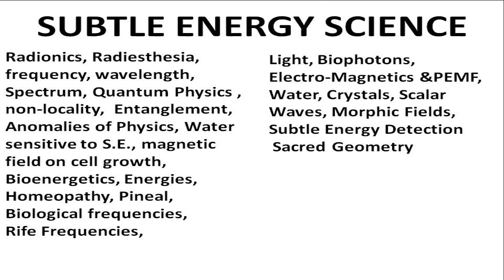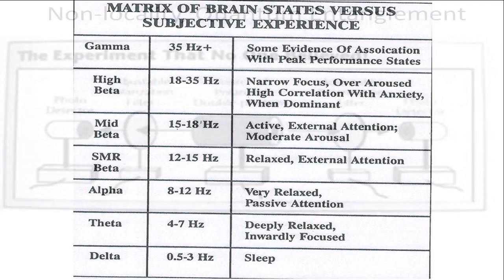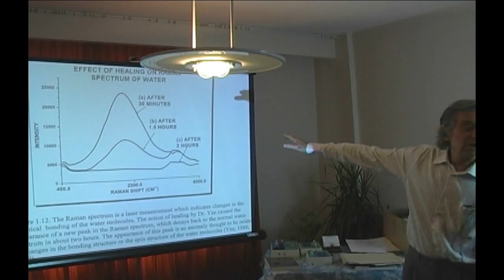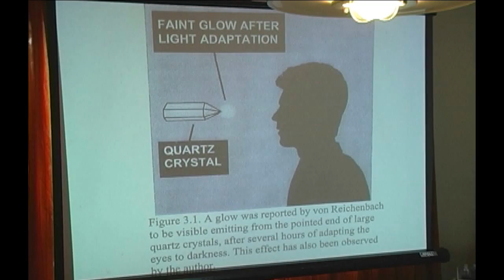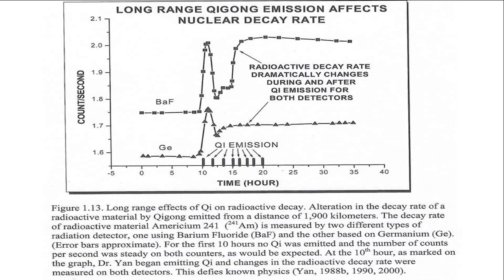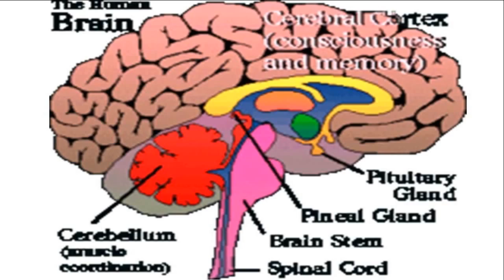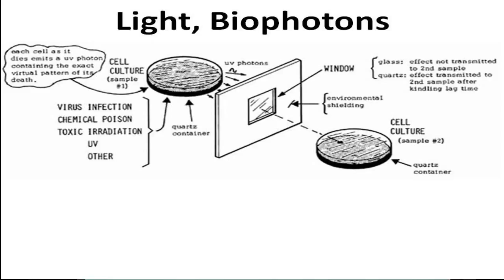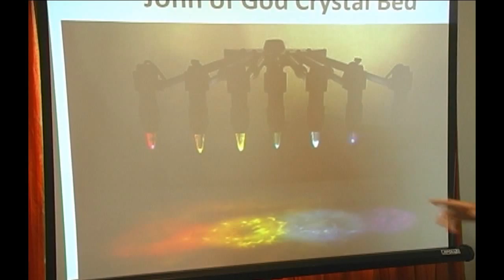Bioenergetic healing, Radionics & Radiesthesia presentation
Bioenergetic healing,Radionics & Radiesthesia presentation by
Dr John Stewart